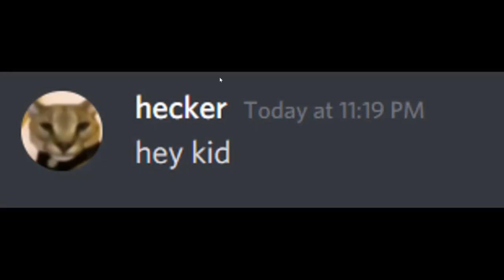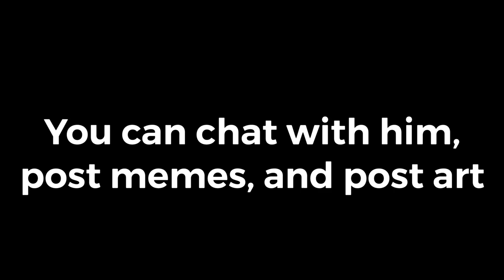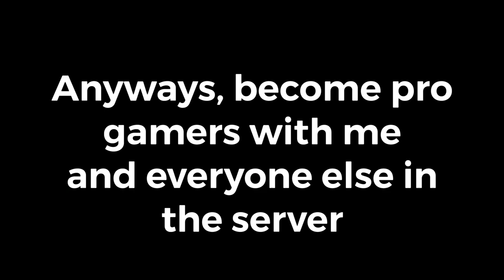Friday Night Funkin’- V.S. Beluga Hecker Mod [FNF Mod]